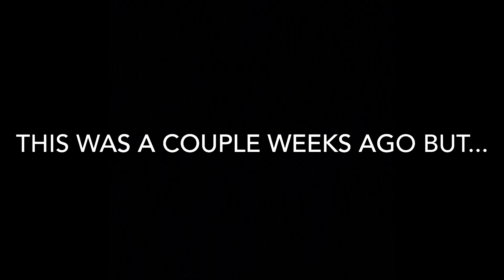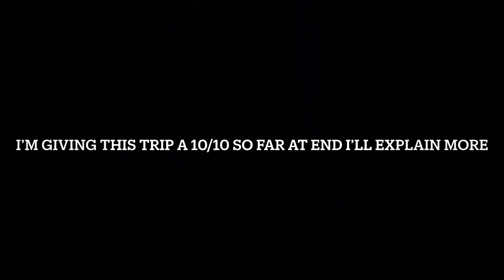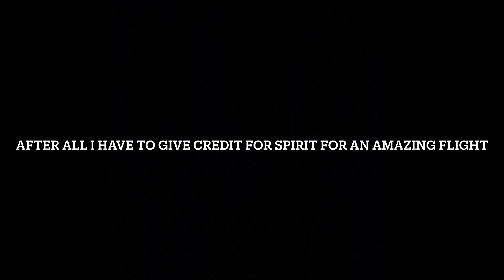SUNSET TAKEOFF from Orlando (KMCO)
Hey guys welcome back to another vid today was a lovely sunset departure out of Orlando International (KMCO/MCO) off to Neil Armstrong New Orleans (KMSY/MSY).
I’m sorry I could do much of a trip review because of all the noise around me it would kinda make me a bit ehh weird around everyone there. But for sure I know for the future flights I have to come will be actual reports and stuff like that...

Flight Info...

Departing Airport : KMCO/MCO/Orlando International. Gate 34

Arriving Airport : KMSY/MSY/Neil Armstrong New Orleans. Gate 16

Flight Time : 1 Hour/s 28 Minute/s

Cruising Altitude: 34000

TAS : 532 Kt/s

Aircraft Type/Callsign : Spirit a320 (Bare Fare Yellow) NKS621/NK621

Routing : KMCO CAMDT KNOST REMIS Y280 REDFN Q105 HRV KMSY

Recording Devices/Camera Gear...

iPhone 12 128Gb 4K Camera
TriPod

Other Information...

Please leave a like down below if you have enjoyed this video and make sure to turn on that little bell for more info but for now from my side to yours I will see you later 👋